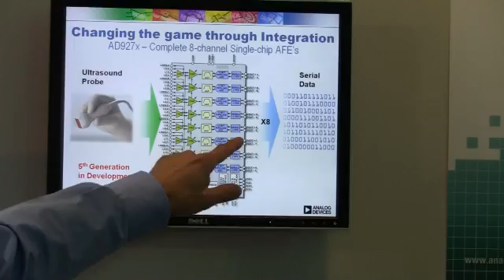MyLabOne Arm-held Ultrasound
MylabOne, by Esoate, is an innovative wearable scanner that brings Ultrasound to the Point-of-Care. It provides superb image quality using Analog Devices' integrated Ultrasound front-ends which are interfacing the probe signals directly to the digital engine.